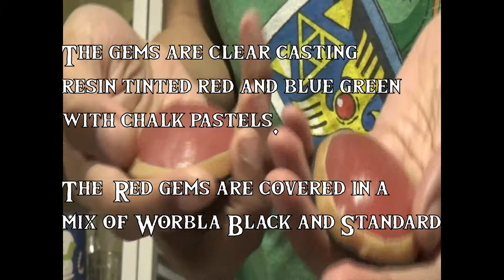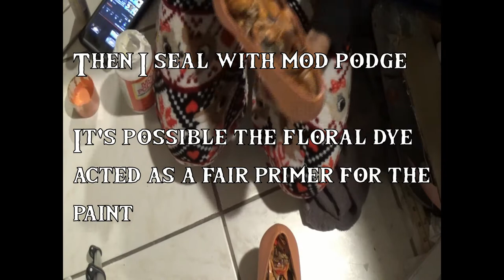Daisy Cosplay Work Log Part 8: Crown and Shoes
Moving away from sewing, we're onto props and shoes! Well, technically it's an accessory, but it's not made of fabric and that reads in my mind as "prop" ::shrug::. Anyway, here's how I made Daisy's crown using Worbla and how I upcycled her shoes!